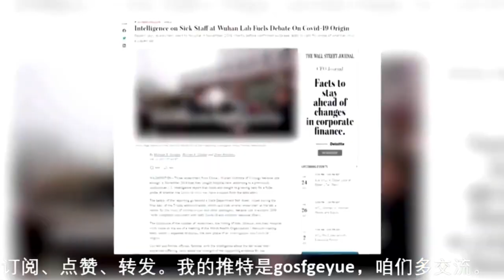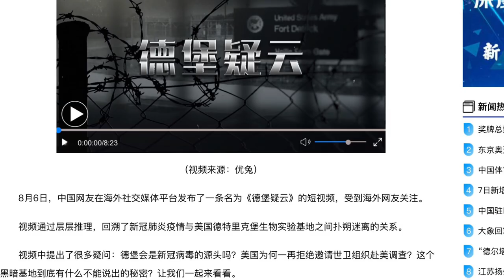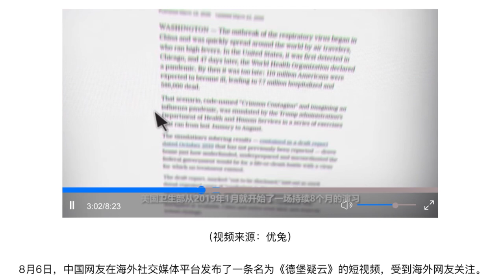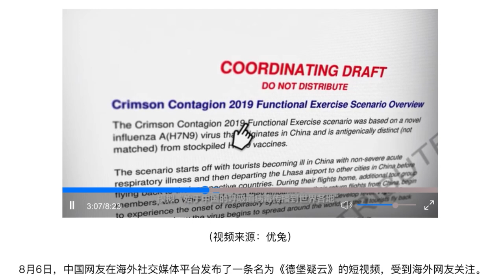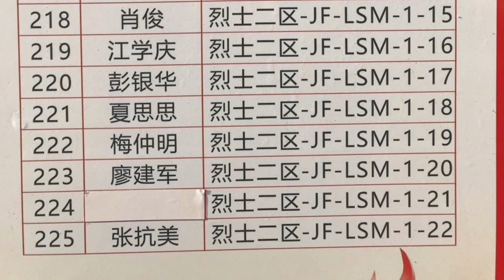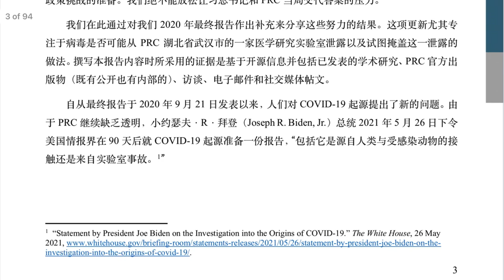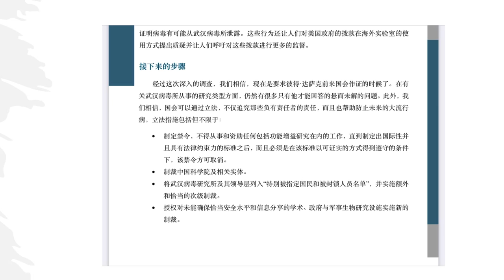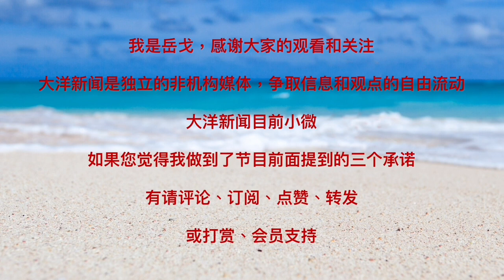北京油管推纪录片，《德堡疑云》惹疑云；中共不设限反击，谁给习近平出的主意？快语：中美如此pk，溯源路越走越窄（岳戈深点）